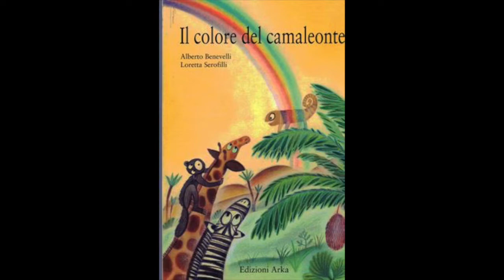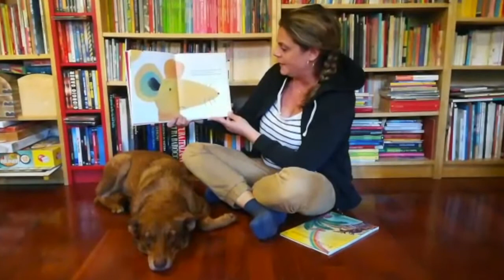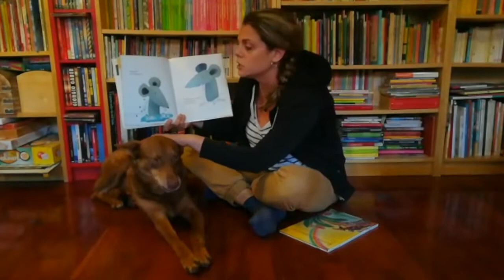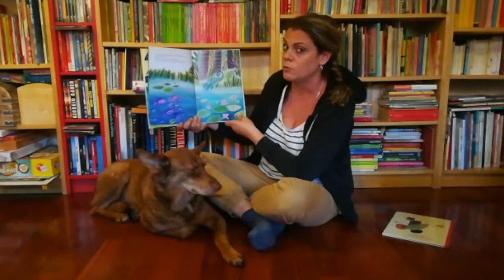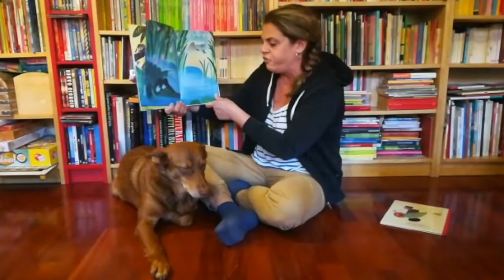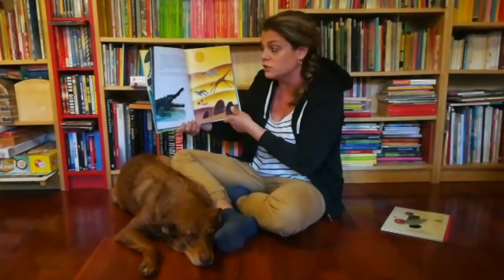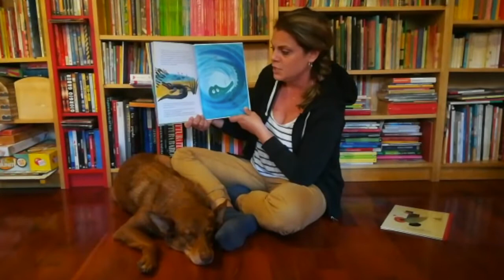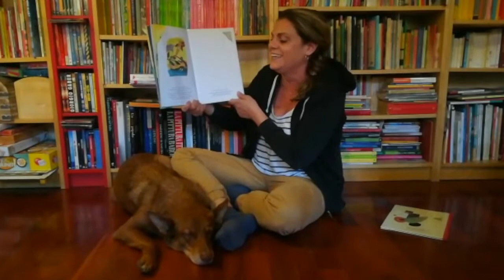ATIR On Air Kids | Grigiolina e Il colore del camaleonte - Storia n. 76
Chiara Stoppa e il suo fedelissimo quattro zampe Charlie dedicano ai bambini, i nostri più giovani spettatori, tanti racconti divertenti, emozionanti e imprevedibili!

Grigiolina, una piccola topina, è stanca di sentirsi tutta grigia e decide di dipingersi, ma tutti gli animali che incontra la prendono in giro. Infine si tuffa nel laghetto e l'acqua fa scivolare via, piano piano, tutti i colori. Grigiolina è ritornata grigia. “Che magnifico colore hai! Dai, vieni a gioca con me”, le dice un simpatico topolino. Grigiolina gli sorride: è contenta e non si sente più grigia.

La scimmia, la zebra, la giraffa e il coccodrillo litigano forte tra loro: ognuno è convinto di avere il colore più bello. Riuscirà il camaleonte, che di colori se ne intende, a riportare la pace fra tutti?

 Grigiolina e Il colore del camaleonte - di Roberto Piumini/Alberto Benevelli e Loretta Serofilli